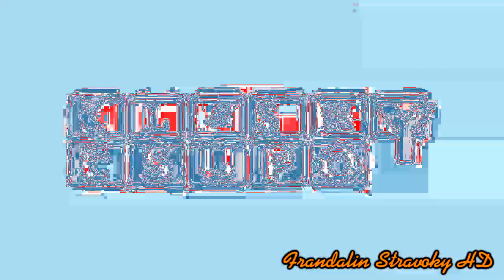Klasky Csupo Trump Saw Game Major Powers